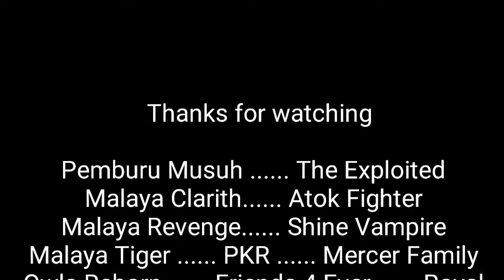Mega War bersama clan Pemburu Musuh random spin bertemu The Exploited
Clash Of Clan war attack event Pemburu Musuh